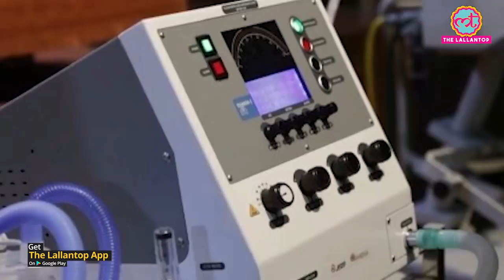Gujarat High Court ने Vijay Rupani Government को खूब हड़काया, Ventilators की कमी और Testing पर सवाल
The Gujarat High Court criticises the state government on many issues related to COVID-19. Court said the state government is trying to “artificially control” the Covid situation in the state and called the Civil Hospital in Ahmedabad, the main government “as good as a dungeon, may be even worse”. Court raised the question on lack of ventilators and ban on private labs for testing.

So far, the Civil Hospital has seen 377 Covid deaths, which accounted for 45% of the total deaths in the state. While hearing several contentions raised as part of a Public Interest Litigation on COVID19-related issues, a bench of Justices J B Pardiwala and Ilesh Vora gave several directions to the state government on improving treatment and facilities for Covid patients.